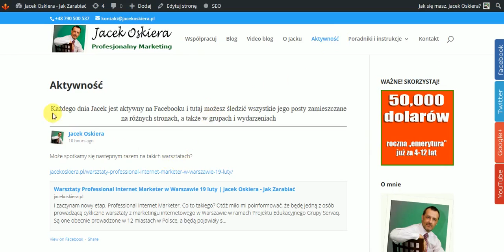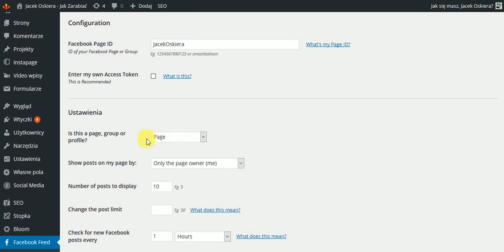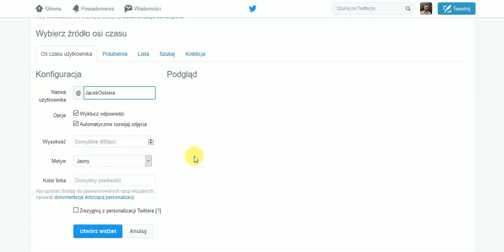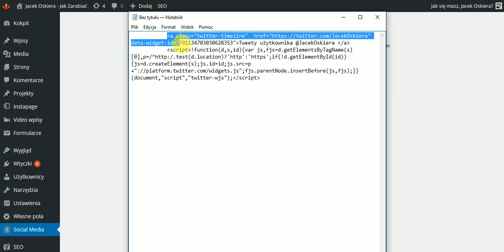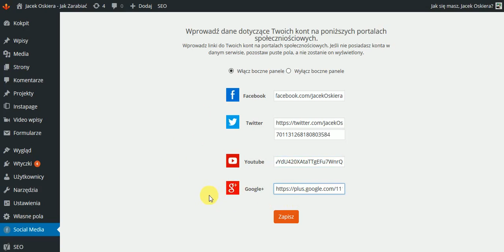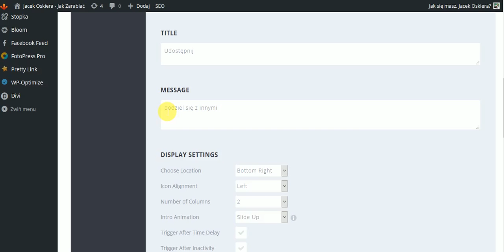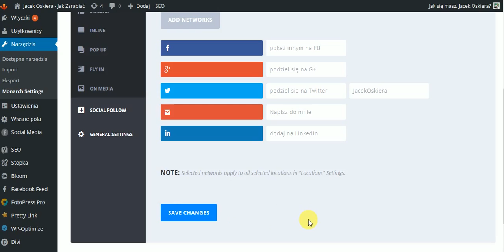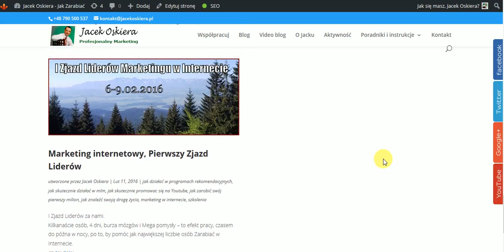Jak ustawić social media na blogu eksperckim Servaq